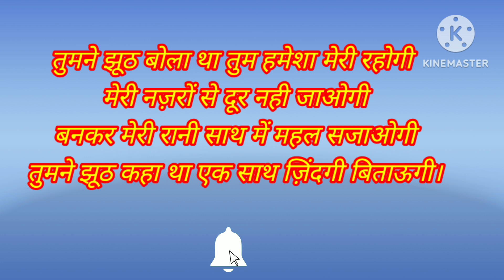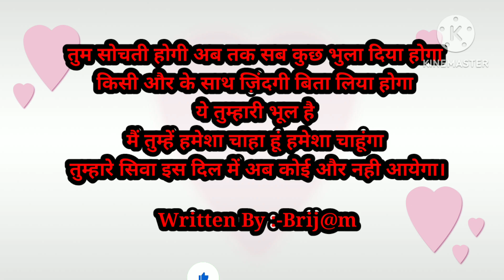तुमने झूठ बोला था तुम हमेशा मेरी रहोगी!!मेरी नज़रों से दूर नही जाओगी!!New kavita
तुमने झूठ बोला था तुम हमेशा मेरी रहोगी!!
मेरी नज़रों से दूर नही जाओगी!!New kavita

App log hamesha mujhe esi tarah se pyar karte rahna aur mere channel ko like subscribe जरूर करें और अपने भाई को सपोर्ट करना ताकि मैं आपके लिए अच्छी-अच्छी शायरी और कविता ka video आपके सामने ला सकूं!
Mere kabita
Jakhmi dil
Motivational kavita
Love shayri
Tute dil
Motivational quotes
Motivational शायरी
Kavita song
Dard Bhari shayari
Dil ka dard
akela pan
Pyar Mohabbat
Dil ki Baat
Mohabbat ka ahsaas